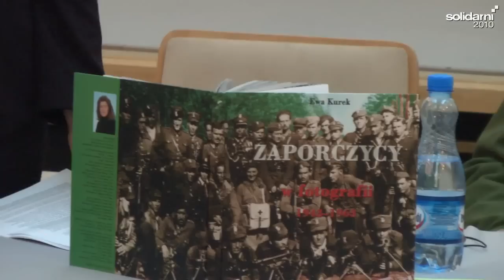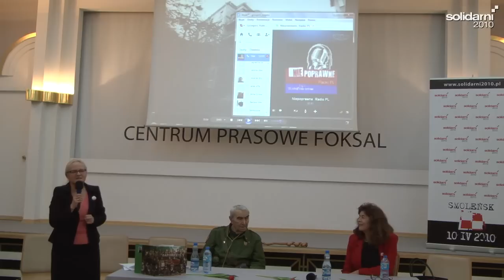Inauguracja obchodów Narodowego Dnia Pamięci Żołnierzy Wyklętych 23.02.2014